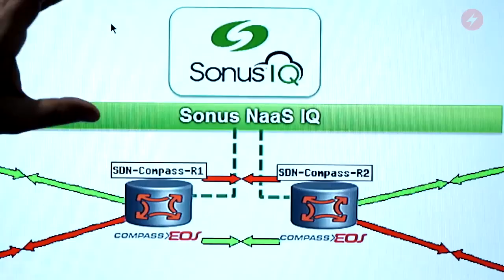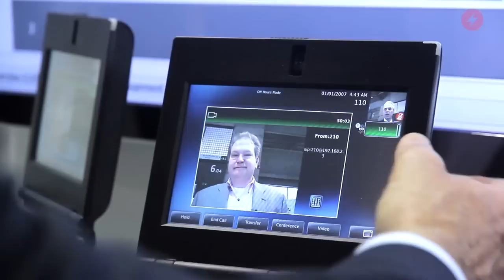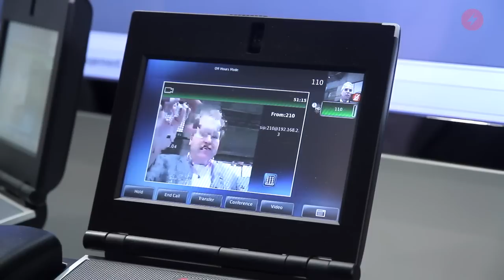Sonus NaaS IQ Real-Time Demo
Compass Networks Chairman and CEO Matt Bross and Ray Dolin, CEO of Sonus Networks, demonstrate their Sonus IQ SDN solution using a live video conference connection.